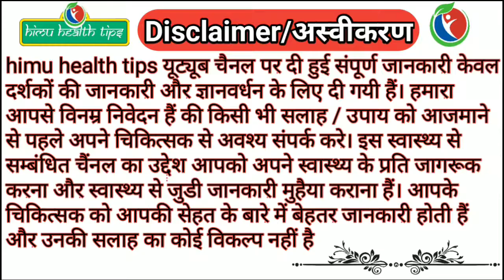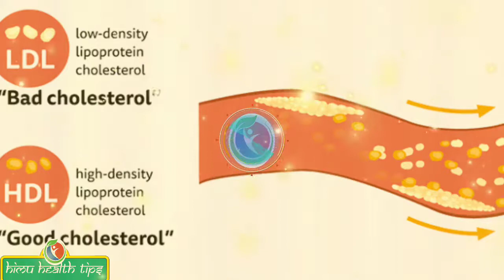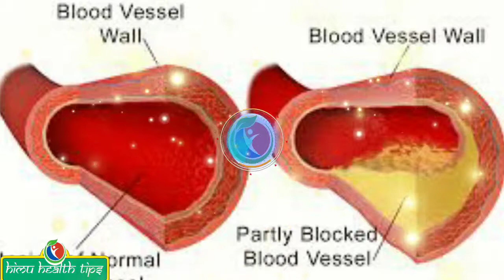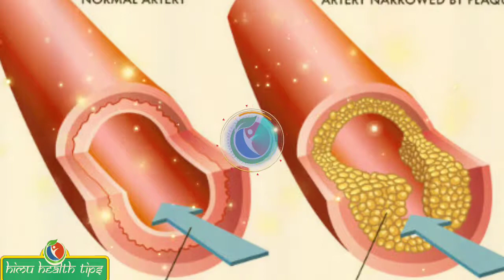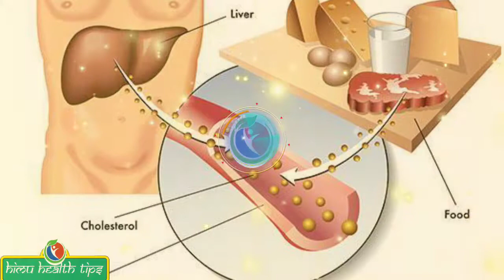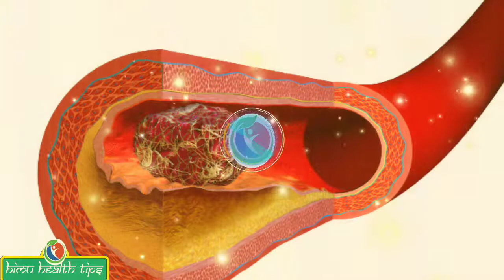LDL and HDL Cholesterol | Good and Bad Cholesterol | cholesterol kam karne ka tarika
LDL and HDL Cholesterol | Good and Bad Cholesterol | cholesterol kam karne ka tarika | himu health tips

Your Queries~
cholesterol kam karne ke upay,
cholesterol kam karne ka tarika,
cholesterol medicine,
cholesterol kya hai,
cholesterol ke lakshan,
cholesterol kitna hona chahiye,
cholesterol test,
cholesterol kaise kam kare,
cholesterol synthesis,
cholesterol animation,
cholesterol ayurvedic medicine,
cholesterol and triglycerides,
cholesterol baba ramdev,
cholesterol by rajiv dixit,
cholesterol badhne par kya khana chahiye,